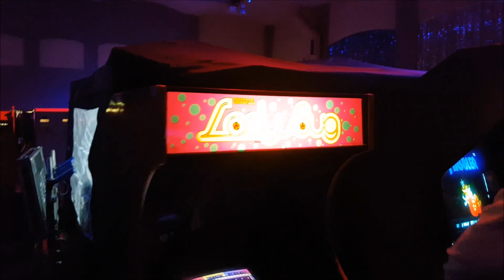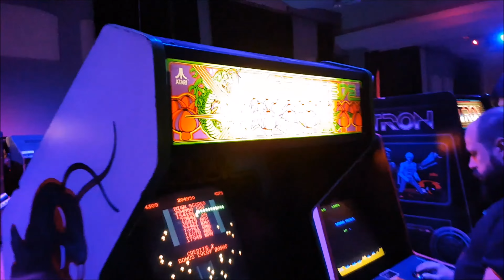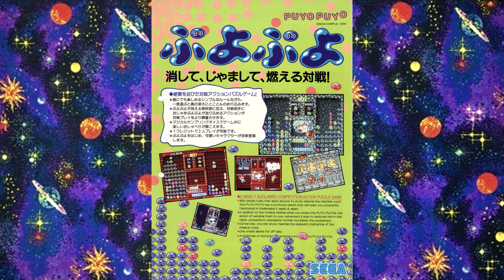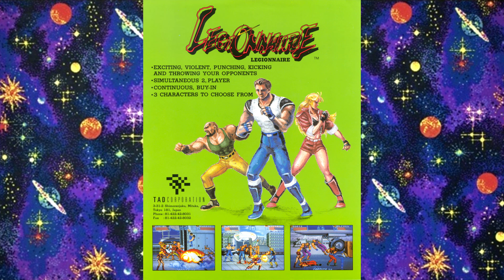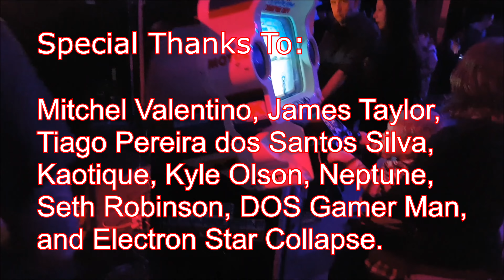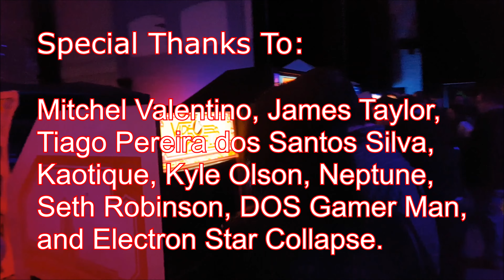The 20 Greatest Arcade Games of 1992